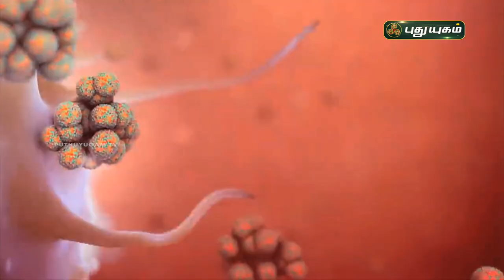'தெரியும் ஆனா தெரியாது' PROMO | PuthuyugamTV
தெரியும் ஆனா தெரியாது...
சனி - ஞாயிறு இரவு 9 மணிக்கு...